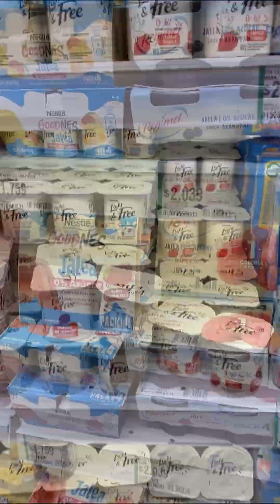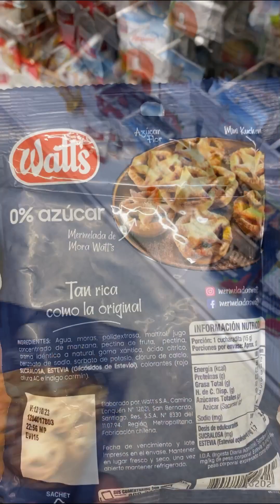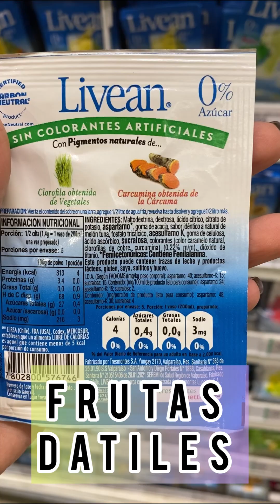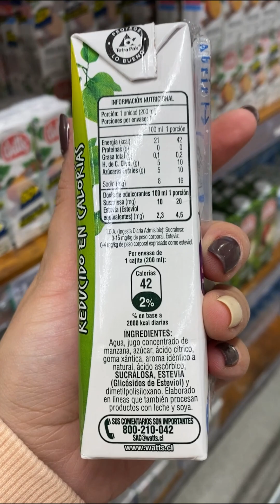Actualidad: consumo de endulzantes